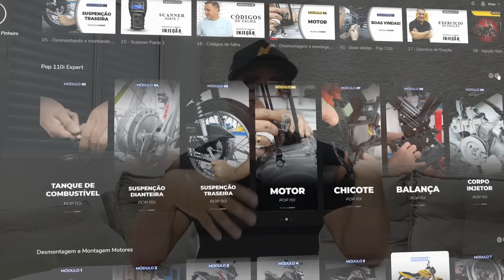MELHORES MOTOS 0 KM PARA TRABALHAR EM 2025 E GANHAR DINHEIRO!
🏍 Minhas Lojas Shopee
✅ CUPOM: TIAGOMOTO

💥Melhores Promoções no Aliexpress💥

💥Ofertas do Dia Amazon💥

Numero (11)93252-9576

Seu comentário e opinião é muito importante, por favor!